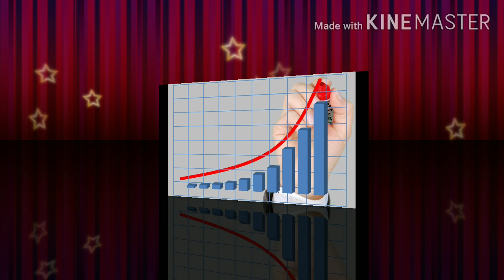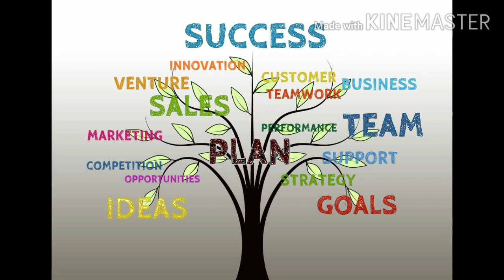100 का माल 2100 में बेचो with gurrante बहुत कम लोग जानते है इस के बारे में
naya business family. I have started this channel to make you aware and who want to start new business or startup a business in 2020.
I want to show them the real life problem and solution instead of promoting various ideas
I had covered a profitable business idea in india which you can start this business from home and can start as small scale industry in India.

नया बिज़नेस परिवार में आप सभी का स्वागत है। दोस्तों ये जो हमने चेनल बनाया है। इसमें हमारी टीम पूरी आईडिया हिंदी में ही देने की कोशिश करेगी ओर ऐसे आइडिया देने की कोशिश रहेगी जो अपने भारत देश मे चल सके और आइडिया भी यूनिक हो। इस चैंनल में हर तरह के बिज़नेस के बारे में पूरी जानकारी के साथ वीडियो डाले जाएंगे। जैसे कि
1.थोडे पैसो में बिज़नेस कैसे करे।
2.आयुर्वेद बेस बिज़नेस आईडिया।
3.छोटी सी मशीन से अच्छा बिज़नेस।
4.घर बैठे करने वाले बिज़नेस।
5.सिर्फ पैक करो और बेचो।
ओर भी बहुत तरह जे नए बिज़नेस आईडिया बताये जाएंगे।

इसके पहले भी मेने video डाले है उसके लिंक

1. Kiwi fruit इम्पोर्ट बिज़नेस का लिंक

2. इमली का wholesale business आईडिया

3. आयुर्वेदिक बिज़नेस आईडिया

4. ब्लू टी का business करो और करोड़ो में कमाओ।
सिर्फ 100kg माल बेचो ओर 15लाख आपके। ओर वो भी just pack एंड sale वाला business। खेती करके और ज्यादा मुनाफ़ा कमा सकते हो।

5.यूनिक बिज़नेस idea with low इन्वेस्टमेंट।
बहुत कम लोग जानते है इस बिज़नेस के बारे में

ओर भी विडियो है दोस्तो ।

For any type of business promotion my mail-id is